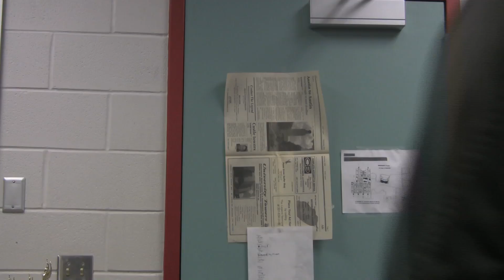The Legend of Action Man (2010) - Preview Clip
Here's a never-before-seen clip from our first movie "The Legend Of Action Man", which will have its premiere at the West Oaks Alamo Drafthouse August 5th. Let us know what you think!